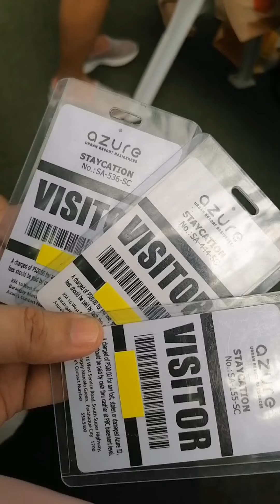AZURE URBAN RESORT RESIDENCES | PARANAQUE |WHITE SAND | WAVE POOL